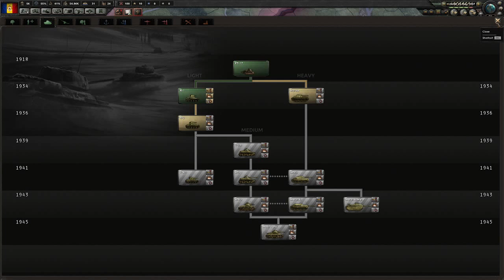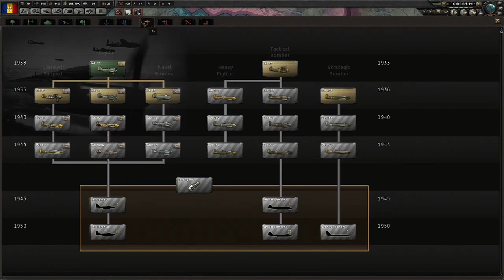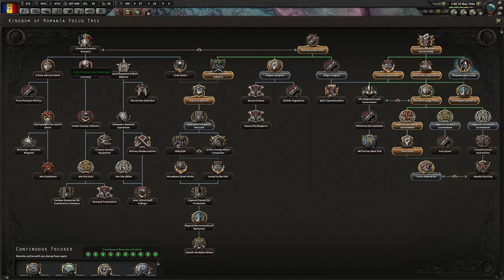Let's Play HOI4: Puppet Master Romania! Part 2!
If you've never played HOI4, it's a grand strategy game developed by Paradox Studios in which you play a nation starting from 1936, just before the start of WWII. It's a race from there to carve out the biggest empire you can, until 1948!

Hey, psst! I've got some cool videos for you to watch!

Link to the Discord! Chat with other subs!

Monday - Friday: 1:00 - 6:30pm
Saturdays: 2:00 - 8:00pm